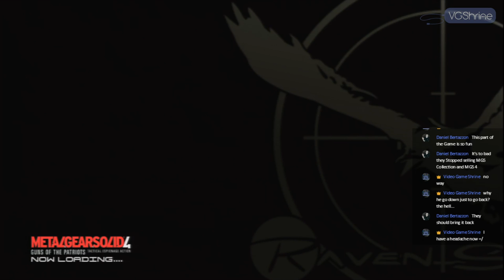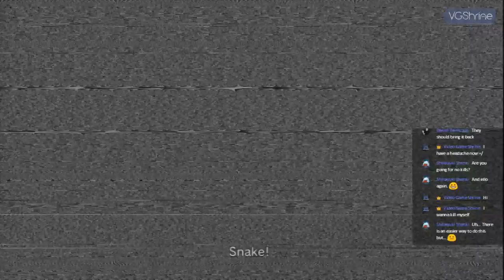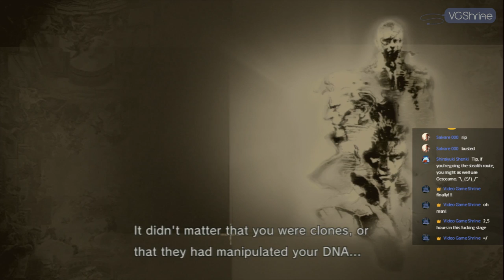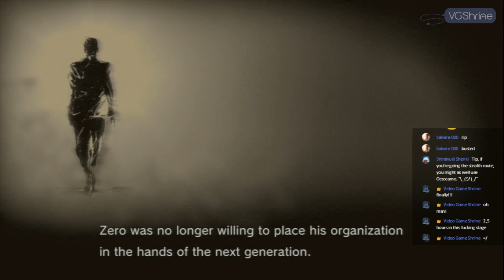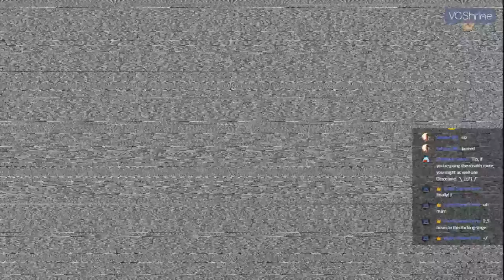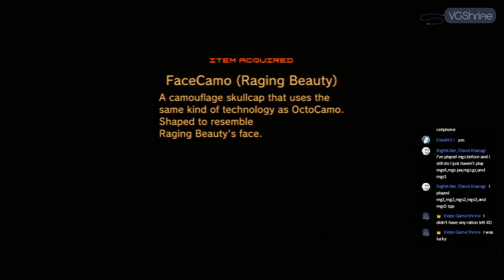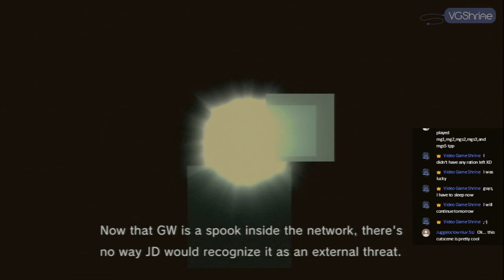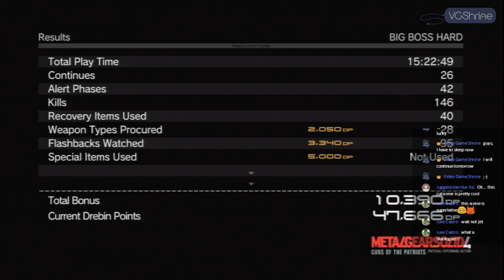Metal Gear Solid 4: Guns of the Patriots - pt. 4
PSN ID: VGShrine